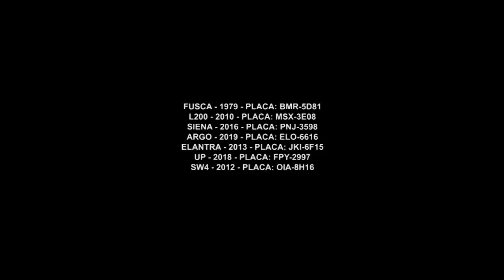Os melhores carros I Águias Car I Gazeta Motors